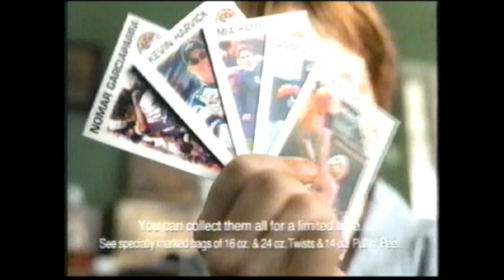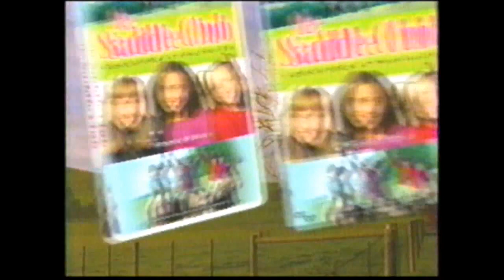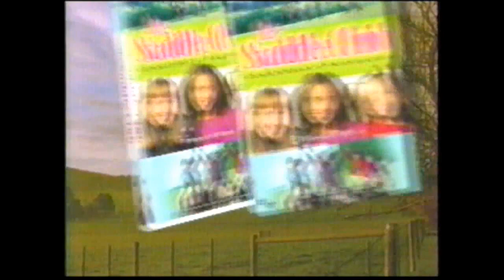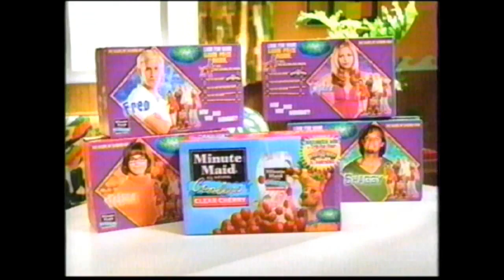Cartoon Network Commercial Breaks Summer 2002